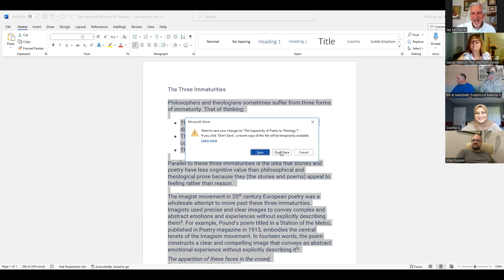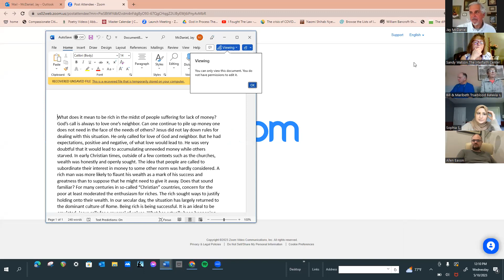"T" for Teachers and "H" for Hope | Cultivating Spirituality in Daily Life | 5.10.2023 | Spring 2023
Spring 2023 Session of Interfaith Explorations: Cultivating Spirituality in Daily Life

Moderated by Dr. Jay McDaniel and Sophia Said, these classes take place in an interfaith context, knowing that spiritual practices from all traditions are diverse and bring meaning to daily. We hope to learn new ways of thinking, while exploring together, building upon insights from different individual experiences and personal stories.

In this class, we discussed the letters "T" for Teachers and "H" for Hope.  We have selected a few quotes for you from our class resource, Spirituality & Practice website to read and reflect upon and hope they will serve as a springboard for discussion.

"H” FOR HOPE:

Hope is more verb than noun - an action, not a stance. It is a movement. It is jumping into the messiness of it all.  — Carl Gustav Jung in Writing Past Dark by Bonnie Friedman.

Let us plant dates even though those who plant them will never eat them. We must live by the love of what we will never see. Such disciplined love is what has given prophets, revolutionaries, and saints the courage to die for the future they envisaged. They make their own bodies the seed of their highest hope. — Rubem Alves quoted in There Is A Season by Joan Chittister.

"T” FOR TEACHERS:

In every moment the universe is whispering to you. There are messages for you carried on the winds. There is wisdom for you in the morning songs of the birds, outside your window and in the soft murmurs of an ebbing sea. Even ordinary, everyday events in your life carry communications from the realm of spirit. — Denise Linn in The Secret Language of Signs.

Everything in life is a teacher with a lesson that is perfectly made for you during the time in which it is received. — Bradford Keeney in Everyday Soul

The full course aims to develop spiritual literacy in daily life focusing on Frederic and Mary Ann Brussat’s Alphabet of Spiritual Literacy describing the key practices that spell the sacred meaning in our daily life.

We use stories, poems, and quotations from our lives to deepen our spiritual practice focusing on the two letters that we pick for the week. The mood of the sessions is reflective, generous, and participatory so we all can learn from each other.

If you would like to register for the Interfaith explorations, please email your name to to get a Zoom invitation for the class.

Created in 2011, The Interfaith Center's mission is to reduce the hatred and fear among the world's religions. We promote interfaith awareness and build bridges of peace and understanding among different faith communities by providing relationship-building opportunities, educational programs, and leadership in times of conflict and need. We provide workshops and teach people how to begin interfaith programming within their own communities and worship centers.